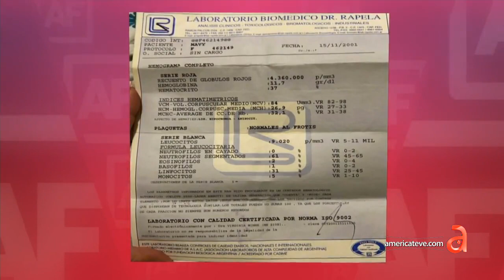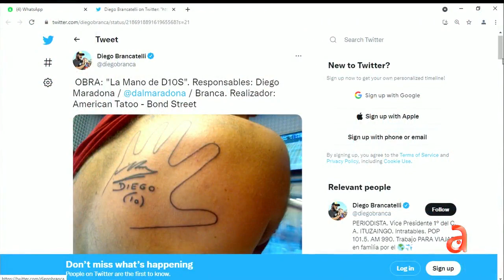Novia menor de edad de Maradona responde al periodista Diego Brancatelli tras dudar de su historia